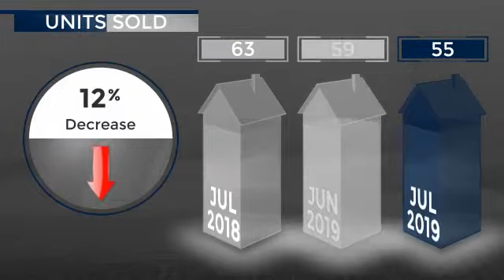South Jordan - 84095 - August 2019 Real Estate Market Update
Real estate is local, which is why we offer you current and historical data from our local Park City MLS to produce detailed, highly visual and easy to interpret videos that clearly demonstrate market trends for South Jordan - 84095.